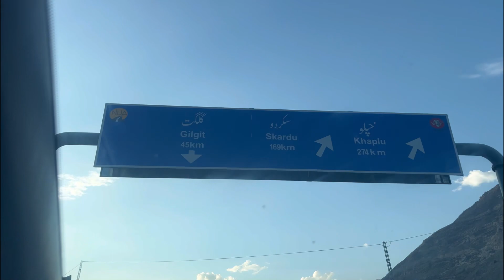Landslide ne khuwar kardiya | Safar-e-Pakistan | Episode 5 | domel se hunza tak | khado peeto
Safar he Pakistan episode 5 is live

For to be updated kindly follow on instagram